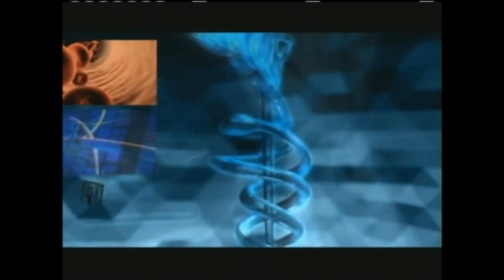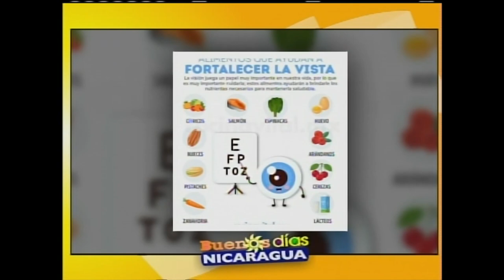Clases con salud visual